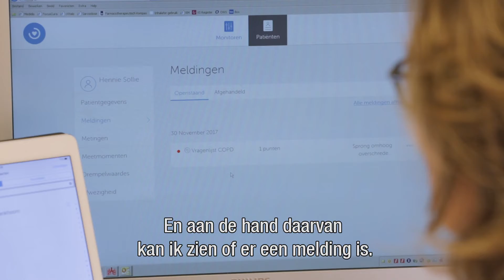Isala zet cVitals in voor zorg op afstand COPD-patiënten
Isala Ziekenhuis heeft thuismeten en beeldbellen geïntroduceerd voor haar patiënten met COPD. En met veel succes. Patiënten vinden de zorg die zij op deze wijze ontvangen prettig omdat het hen een veilig gevoel geeft en helpt bij het eerder ingrijpen bij risico's. Zo kunnen opnames door exacerbaties (longaanvallen) voorkomen worden, zo verwachten zij.

BRON: Het ministerie van VWS maakte in het kader van de nationale eHealth Week 2018 deze video, zie